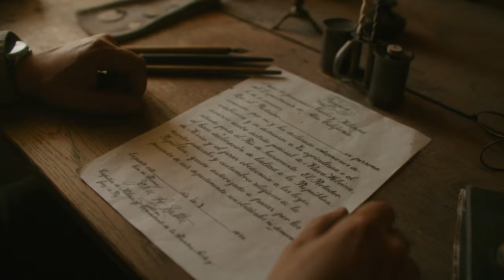Career Education Alumni: Marco